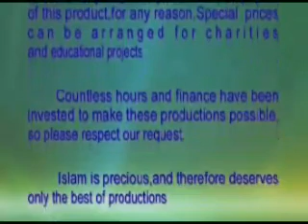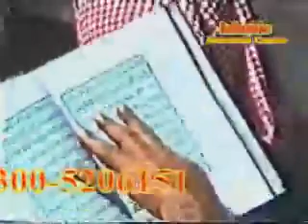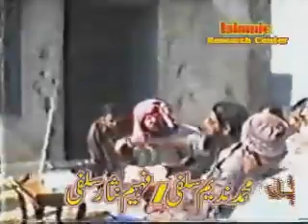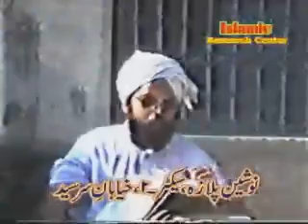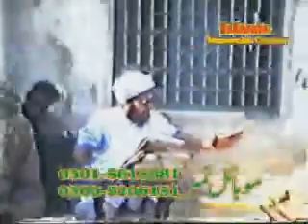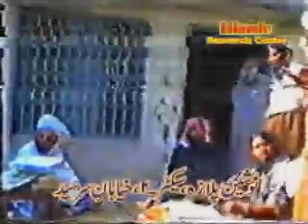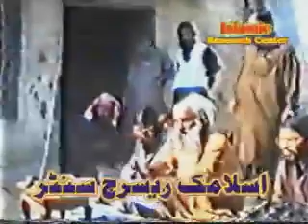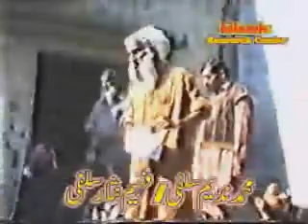MANAZRA FIQA K IKHTALAFI MASIAL AKRAM NASEEM JAJJA VS MOLVI TAHIR KHAN BRAILVI04.rm